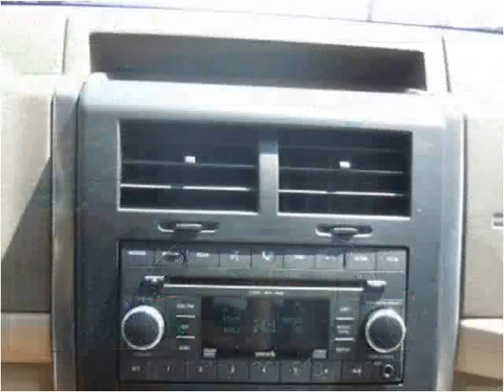2008 Jeep Liberty Used Cars Boaz AL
This 2008 Jeep Liberty is available from Lowery Brothers Motors.